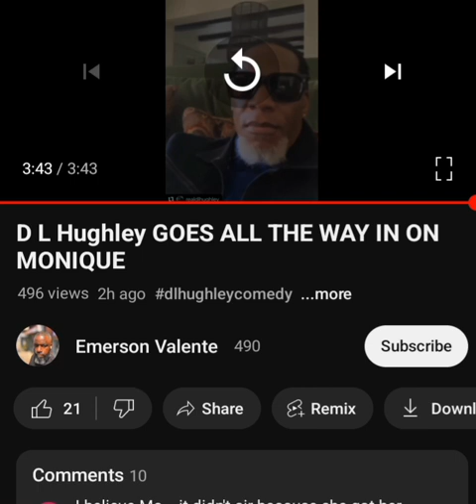DL HUGHLEY RESPONDS 2 MO'NIQUE CLUB SHAY SHAY INTERVIEW, "YOU & YO DADDY ALWAYS CRYING!"